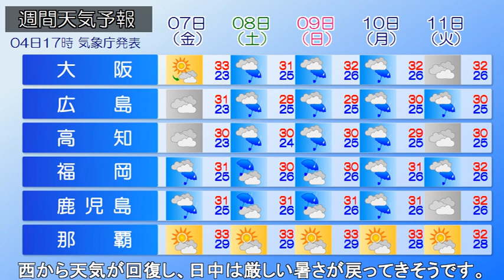2023/07/05 全国の天気予報 朝 九州は再び大雨の所も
前線を伴った低気圧が朝鮮半島付近を東進しています。湿った
空気が流れ込み、九州や中・四国の所々で雨が降っています。
きょうは前線を伴った低気圧が日本海へ進みます。低気圧から
のびる前線が次第に本州付近へ南下するでしょう。午前中は
西日本で広く雨が降り、局地的に激しい雨や非常に激しく降る
こともありそうです。午後は雨の範囲が東へ広がり、夜には
東北も雨が降り出す見込みです。九州南部にはすでに土砂災害
警戒情報の発表されている地域があり、あす６時までの24時間
雨量は多い所で、九州南部200mm、九州北部180mmです。あすは
西から天気が回復し、日中は厳しい暑さが戻ってきそうです。